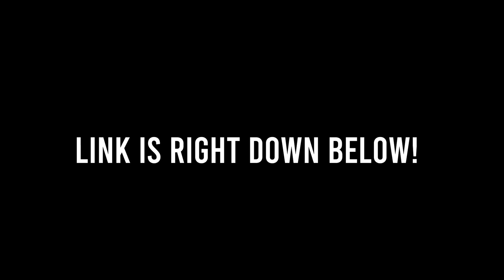ReVive Skateboards Street Part TEASER / Josh Katz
After watching, get out and go skate guys!